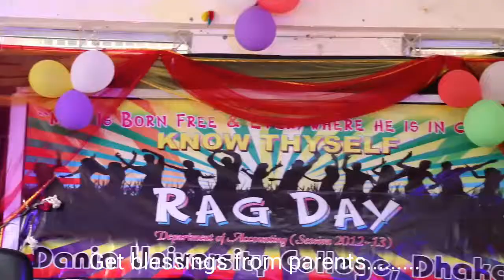Funny musical drama featuring "Lebu Society" | RAG DAY | Dania University College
Funny musical drama/skit
Performed by - Department of Accounting (2012-13)
Dania University College, Dhaka
RAG DAY PROGRAM

Directed by - "LEBU SOCIETY"

Date : 24-05-17

song from
Welcome - Shaan
Sound recording
0:43 - 1:19  play match

Masti Ki Paathshala - A.R. Rahman;Naresh Iyer;Mohammed Aslam
Sound recording
3:12 - 3:59  play match
SME
Yaaron (From "Pal") - KK
Sound recording
9:51 - 10:59  play match
SME